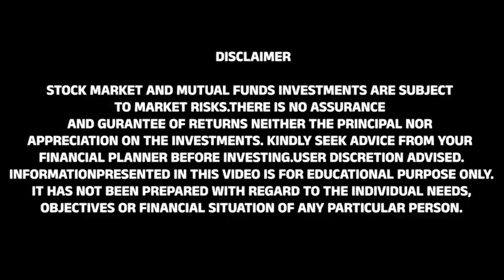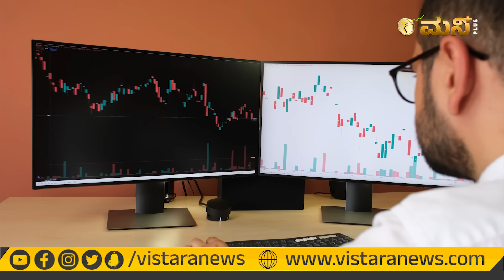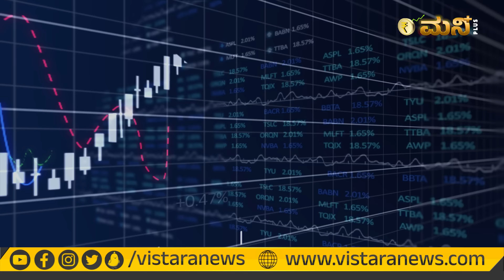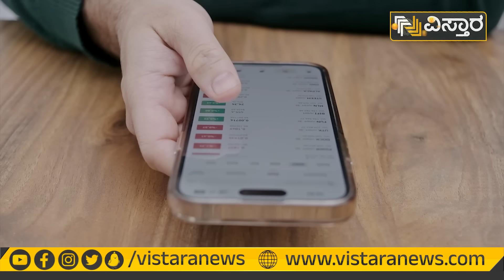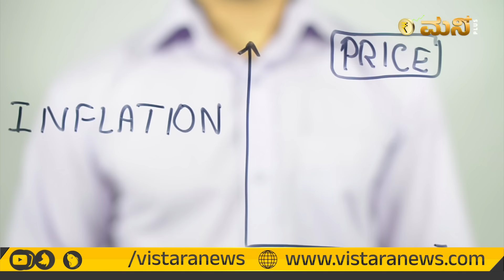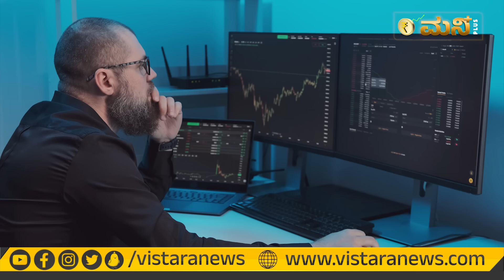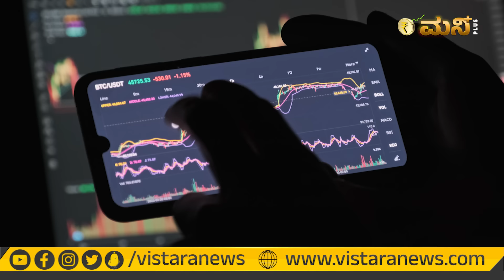ಮ್ಯೂಚುವಲ್ ಫಂಡ್ ನಲ್ಲಿ ಹೂಡಿಕೆ ಮಾಡದಿದ್ರೆ ಏನು ನಷ್ಟ? | How To Reduce Risk In Mutual Fund In Kannada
74 percent; financial literacy is just about 24 percent. It means out
instruments.